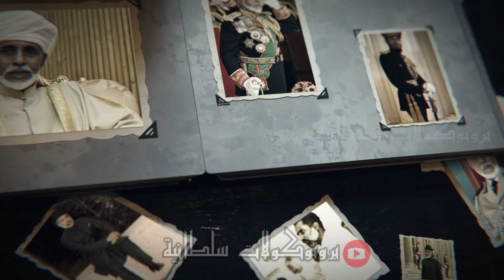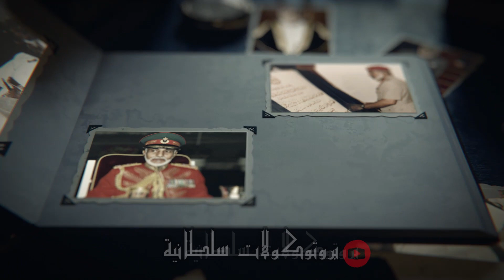80 صورة للسلطان قابوس في دقيقة واحدة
إدعمونا بالإشتراك بالقناة و ضغط زر الإعجاب و تفعيل جرس التنبيهات

   @بروتوكولات سلطانية
للمزيد من المقاطع الوطنية و البروتوكولات السلطانية👇

بدعمكم نستمر دمتم بِود⚪🔴🟢